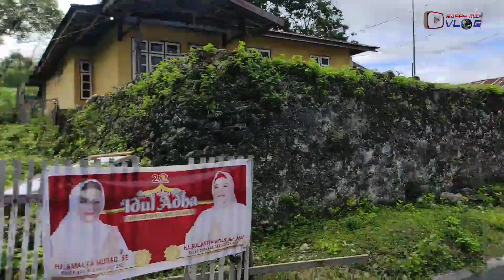Explorer nambo lempek luwuk bnaggai 1 Juli 2023